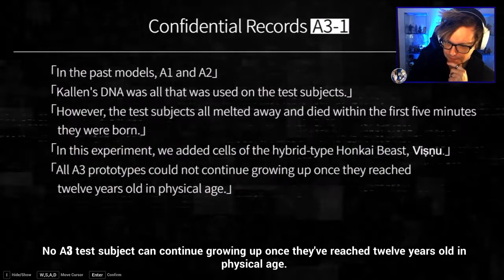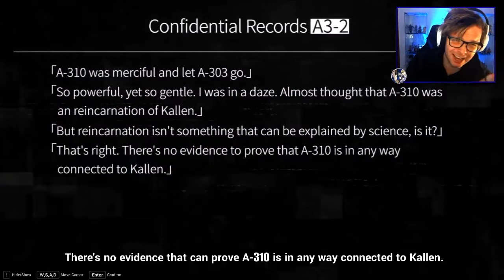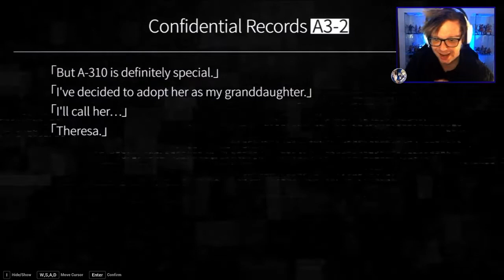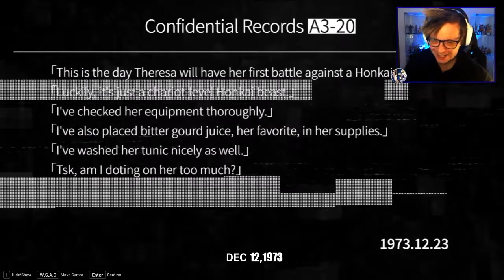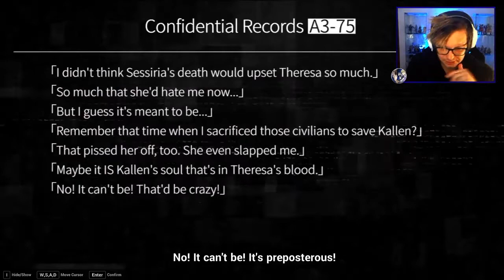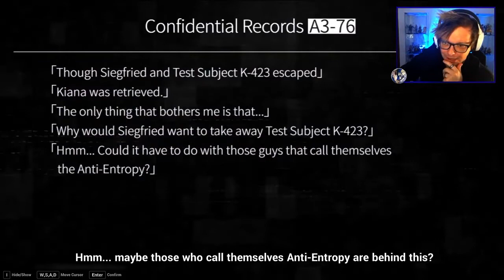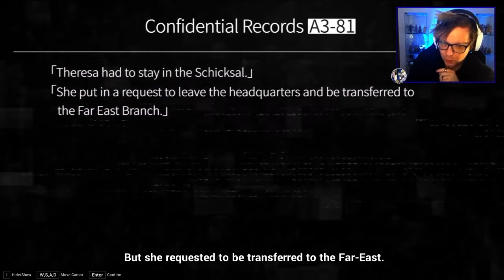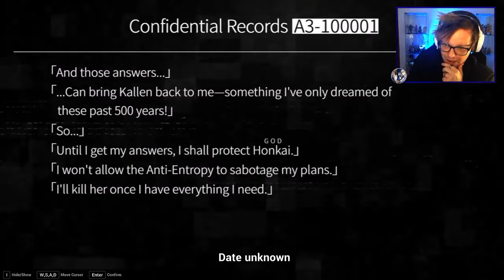Theresa Story Chronicles - Everlasting Memory - Gameplay and Reactions!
Official Discord Name: [T-FP]FinalPhase#9908

hey everyone! We are coming to a close for the Teri Teri week! It has been an awesome journey getting to know the great Theresa, principal of St Freya Highschool. Theresa is truly one of my favourite characters. Not only do I love her gameplay but I also particularly enjoy her creative backstory. Otto is an interesting individual, and I cannot wait to find out more - very curious!! I highly recommend playing through the Theresa Chronicles. More Chronicles to come!!

Come tune into the Twitch Streams at FinalPhase_Gaming if you would like to view some awesome Honkai Impact streams and party up in the SEA server!! Let's go! Throw a follow and come tune in! Note: Twitch link is

I encourage for you to comment so we can create a gaming community on this YouTube channel as well!

All Honkai Impact material including the game, images, cinematic material, and music are owned by Honkai Impact and Honkai Impact Company. Please support Honkai Impact and Honkai Impact Company!

I have also hired an artist to create my own Original Character (avatar) to represent the FinalPhaseGaming YouTube channel. I hired the artist Kurai Shonin.